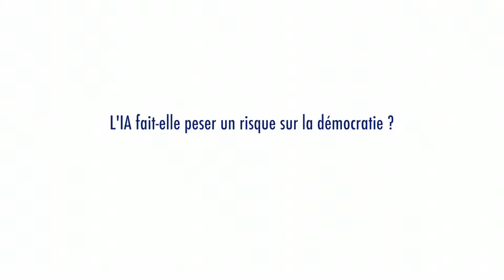L'Intelligence Artificielle fait elle peser un risque sur la démocratie ?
La question de l'impact de l'Intelligence Artificielle sur la justice, nous illustre bien un vide démocratique majeur dans l'elan de la numérisation de la société. Dès lors, est ce que l'intelligence artificielle fait elle peser un risque sur la démocratie ? Nous adoptons ces technologies car elles sont pratiques. Nous le voyons dans le domaine de la justice. Cela permet d'apporter à priori, un certain nombre de réponses sur l'incertitude ...

Un calcul statistique : est il une source de droit ?

Il est intéréssant de se poser la question. Le "Droit" se nourrit avant tout d'un cadre juridique qu'est la "Loi", qui est une expression démocratique majeure, témoignant d'un projet de société et qui passe par des solutions de démocratie représentative. Le processus démocratique est clair : nous votons pour des élus et ces représentants délibèrent et à partir de là un cadre juridique est posé.

Les statistiques ne jouent pas du tout de cela. Elles prétendent par l'agglomération de données pouvoir présenter une valeur mais qui doit être interprétée, contextualisée. Mais en tant que telle, ne peut pas constituter une loi ou un cadre normatif.

Quel est le défi démocratique ?

Aujourd'hui, nous devons réinjecter cette réflexion sur la transformation de la société par le numérique dans le débat démocratique. Voici un exemple précis et très intéréssant : la "déclaration de Montréal".

Un ensemble universitaire s'est lancé, interpelé par les questions sociétales que nous venons d'évoquer en se demandant s'il existait aujourd'hui des principes, sans ré-inventer du droit - les droits fondamentaux : droit de l'homme restent stablent. Est ce qu'il ne faudrait pas à cela y apporter une couche de lien(s) - en tout cas de liant - avec les citoyens pour se dire qu'il y a des principes majeurs qui devraient pré-exister à cette transformation numérique de la société.

Ils ont travaillés, établis une somme de principes et sans prétentions de livrer au public "une pensées magique" qui devrait s'appliquer à tout le monde. Ils ont ouvert ce document en consultation. D'abord ouvert sur internet et au bout d'un mois, ils ont eut 80 personnes qui avaient répondu. Du coup, ils se sont dit que ce n'etait pas le bon mode de démocratie et ils ont investis l'humain.

Ils sont allés dans des bibliothèques, dans des lieux publiques en organisant des ateliers de réflexions, ils posaient un cadre dans des petits groupes de travail et chacun réagissait. En fait, chacune de ces contextualisations étaient intéréssantes car elles illustraient un des principes que eux voulaient soutenir :

- la transparence,
- l'explicabilité,
- la responsabilité du fonctionnement des algorythmes

tous ces aspects ont été balayés par ces consultations citoyennes et a permi d'avoir un texte qui avait une toute autre légitimité

A l'avenir, quel type de démocratie le numérique peut co-construire ?

Aujourd'hui, c'est ce qui est intéréssant de voir - et le Conseil de l'Europe s'intéresse à ces questions de démocratie. Il y a une direction générale qui est très investit et qui est très active sur la transformation numérique de la société et ces conséquences sur la démocratie.
Nous avons une forme de démocratie représentative que l'on connait bien - qui est d'ailleurs devenue quasiment le synomyme du mot "Démocratie". Nous voyons par la déclaration de Montréal que l'on a des formes intéréssantes de "Démocratie Participative" où l'on peut inclure les citoyens dans des processus de réflexions et constructions, donc du droit.
Et à coté de cela, il y a un 3ème espace, dont la forme n'est pas très arretée qui serait une forme de "Démocratie Internet" comme l'appelle Dominique Cardon dans son ouvrage.

Dans lequel chacun s'exprime en lançant un hastag sur Twitter, on lance un sondage sur Facebook, ou d'autres consultations, ... et on agglomère une sorte de mécontentement, mais sans réellement comprendre quelle est l'idée derrière politique - au sens noble - qui permettrait de faire avancer la société.

C'est peut etre autour de celà, nous l'espèrons, que le Conseil de l'Europe peut aujourd'hui essayer en tout cas d'améliorer la compréhension de cette transformation numérique, d'apporter des cadres de réflexions de façon à mieux concilier les attentes des citoyens avec les projets de société. Sans méconnaitre, encore une fois, les fondements de nos constructions et de nos démocraties parlementaires, qui passent pas de l'état de droit, du droit positif, des choses que l'on connait bien et qui nous permettent de nous développer.

Interview de Yannick Meneceur, magistrat détaché au Conseil de L'Europe conseiller en transformation numérique et en Intelligence Artificielle qui nous apporte ici un éclairage précis sur les questions d'usages et enjeux sociétaux que l'IA posent vis à vis de la démocratie.

L’Écho des Arènes | le média web des enjeux sociétaux